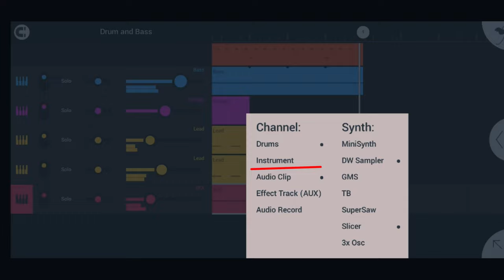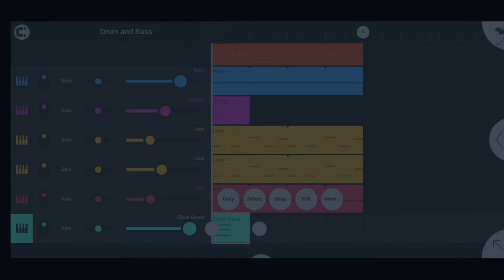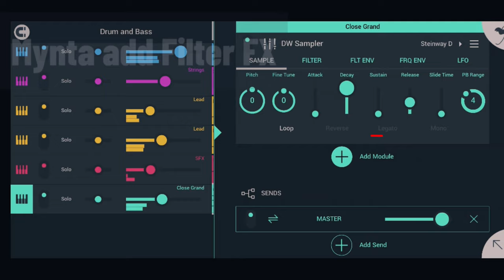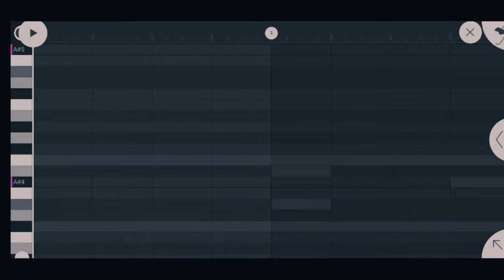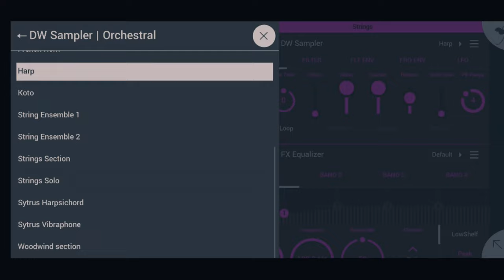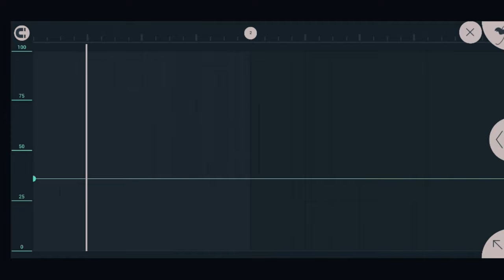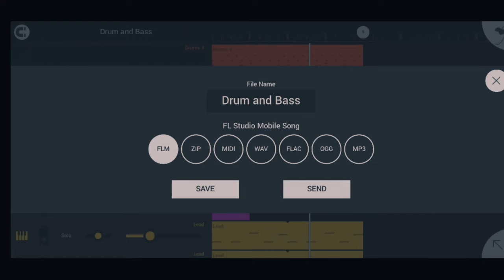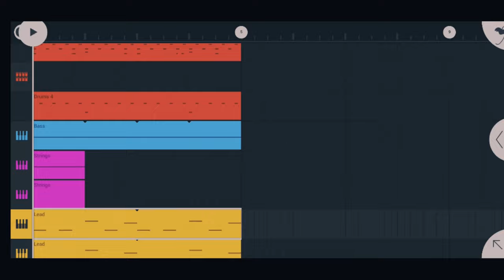Shna Music ha Mobile - Tips & Trick No. 3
“FL Studio Mobile lane FLM Tips and Tricks
Kane kadei ka Thup Jingbatai ka bynta ba 3 bad ba kaba kut jong kane ka Tutorial.

La shna bad ringdur da @Hunkkngor Production,
Kane ka Thup jingbatai kan ai mynsiem ia ki Riew ieid sur jingrwai ban pyntbit ia ki rukom shna jingrwai jong ki.

Baroh ki Sur jingrwai ba la shna ha kane ka Thup jingbatai ki long kiba lah ban pyndonkam tang ka background music te kam dei ka jong nga bad da kaba phi ai jingithuh lane da phim ai ruh biang sha kane ka channel @HunkkngorProduction \ @HunlangpoulKharkongor

Phi lah da kaba shngain ban share bad ban edit ia kine ki Thup jingbatai sha kiwei pat ki paralok ba Ieid jingrwai ne ki Riew ieid jingrwai! 🎧🎶

BG Song Credit to:
Sad Trap Country Emo Rap Instrumental (Prod. Ryini Beats)